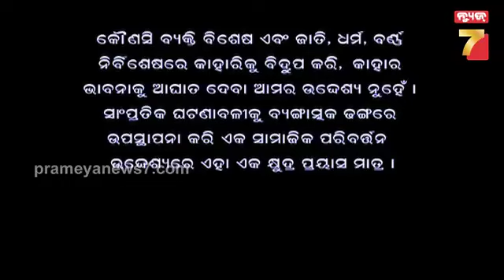ଚୋରି ଗଳା ବାଟ ମୁଦ୍ଦା ହେଉ, ସବୁ ଦିନ ମଦ ବନ୍ଦ ହେଉ | ଶୁଣ..ଶୁଣ..ଶୁଣ | PrameyaNews7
ଚୋରି ଗଳା ବାଟ ମୁଦ୍ଦା ହେଉ, ସବୁ ଦିନ ମଦ ବନ୍ଦ ହେଉ | ଶୁଣ..ଶୁଣ..ଶୁଣ | PrameyaNews7 Prameya News7, is a leading Odia News Channel of Odisha, India. Prameya News7 provides Fair, Unbiased news from Odisha and beyond.